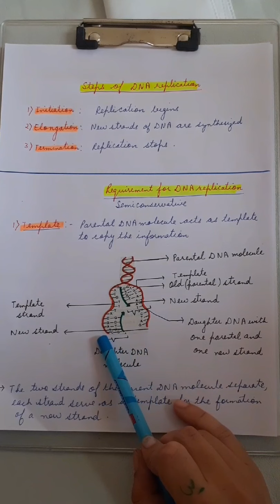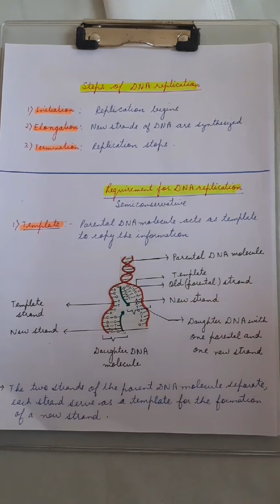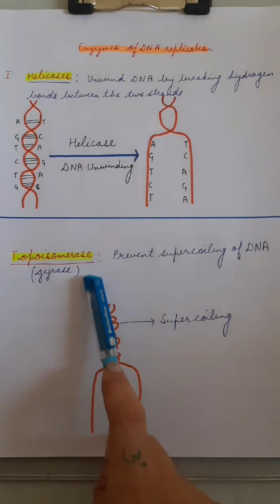Molecular basis of inheritance part 12 ( semiconservative replication)